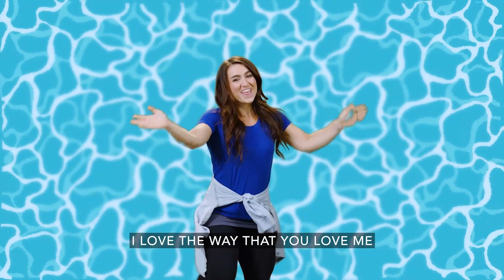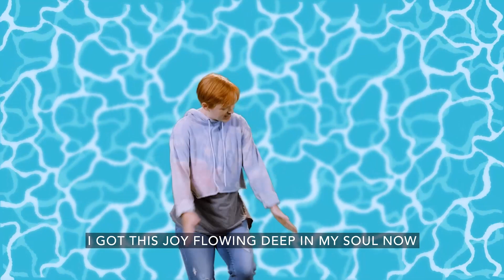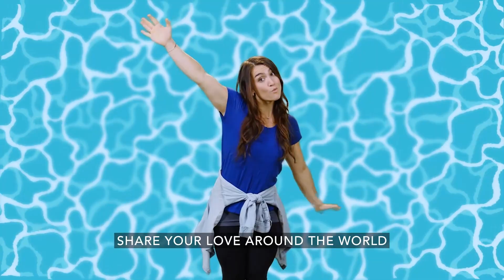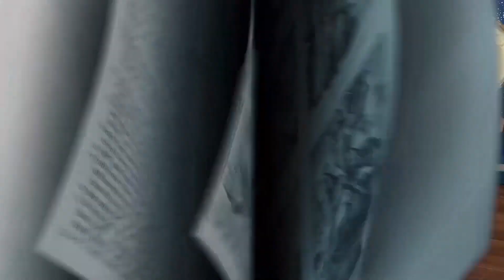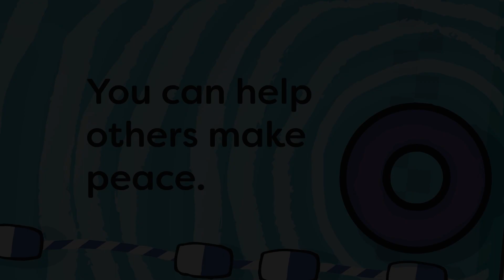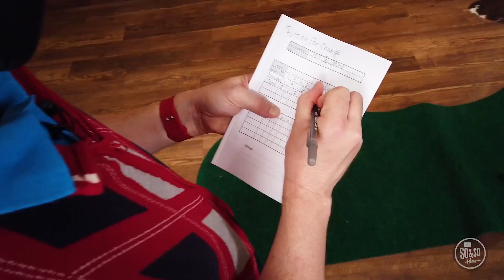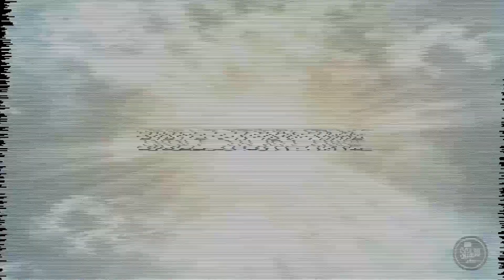Northstar Kids - Make Waves Week 3 - June 19 2022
You can “make waves” with the help of God’s Spirit—because what you do today can change the world around you.

Northstar Kids weekly - Sundays 9:30AM